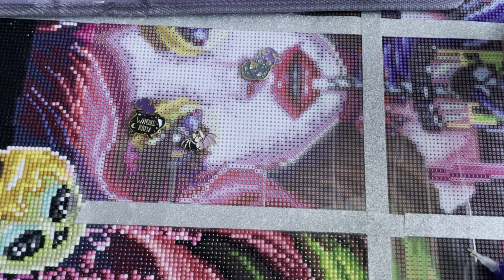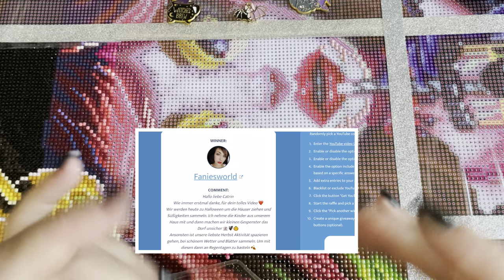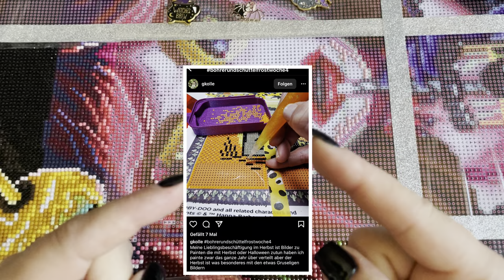Bohrer & Schüttelfrost Woche #5 |Wip & Chat | Brückentags Blues und das etwas andere Halloween 🎃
Hallo zusammen!
willommen zu Woche 5 von

🎃 *Hier gehhts zum Diamond Painting Container
🎃 *Hier gehhts zum Cutter Messer

Danke an unser Sponsoren - Schaut doch mal bei Ihnen vorbei und lasst etwa Liebe da:

Meine aktuellen Hörbücher:
🎵Achtsam Morden im Hier und Jetzt - Karsten Dusse
🎵Fairy Tale - Stephen King
🎵Mimik. - Sebastian Fitzek

NOCH FRAGEN?